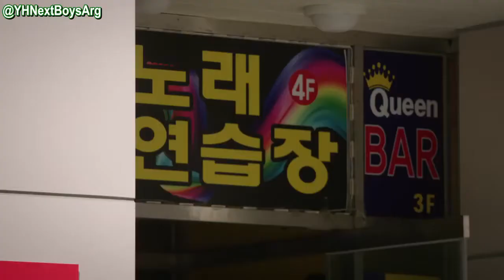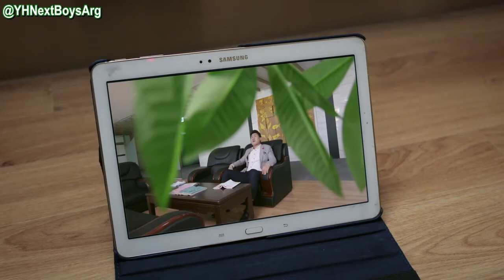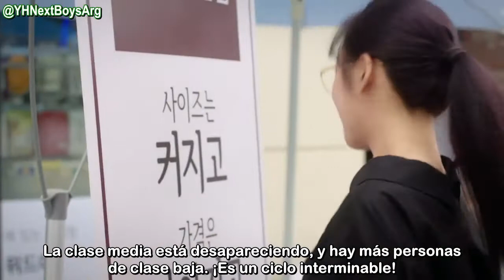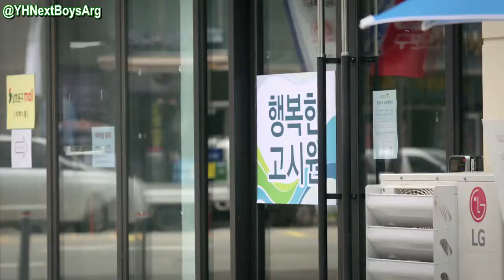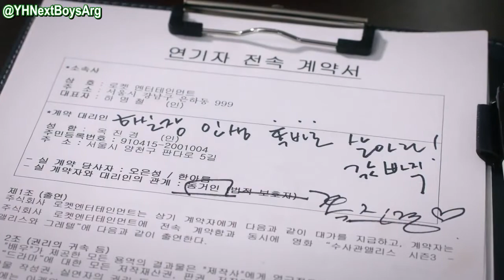[SUB ESPAÑOL] Mischievous Detectives EP 2 (Parte III) EP 6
Tercera parte del Episodio 2 :)

¡Esperamos que sea de su agrado y que nos apoyen en este pequeño proyecto! 💜  😘

🎬 Mischievous Detectives EP 2 (Parte III) Sub Español EP 6

악동탐정스 / Akdong Detectives / Evil Detectives /HyeongSeop, SeonHo y Namjoo

Trad. Ingles: Goosib Oh (compartido)
Trad. Español: @YHNextBoysArg